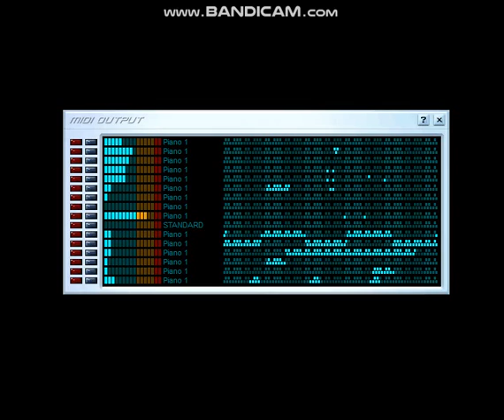[BLACK MIDI/VBKP] Undertale - DogSong 7.33 Million Notes (Legit Run)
My computer lagged. It is made by Zxythensia. (at the description)